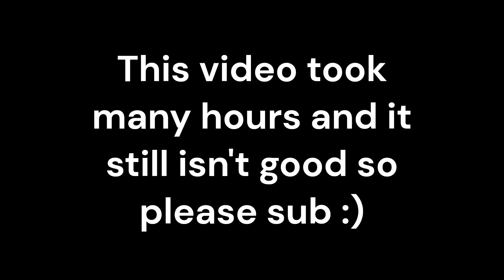How to make The Mimic not scary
Thank you for the idea this is heavily inspired